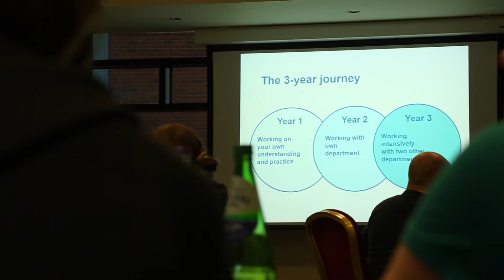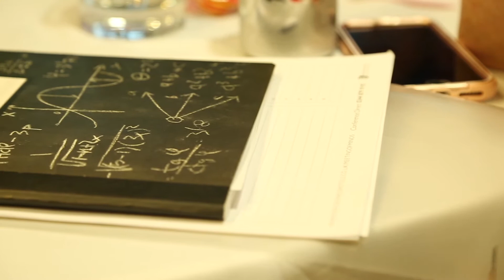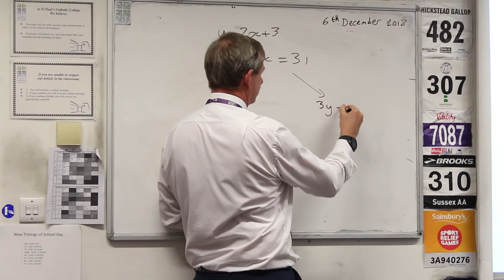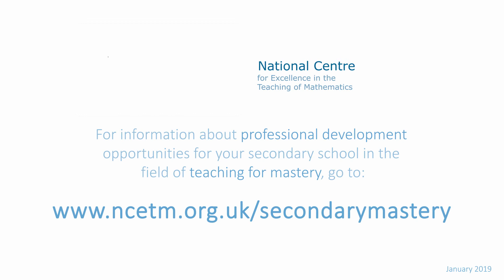The Secondary Teaching for Mastery Programme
The Secondary Teaching for Mastery Programme aims to enable secondary maths departments to embed a teaching for mastery approach. Learn more about it, and the work of Mastery Specialists, in this short video.